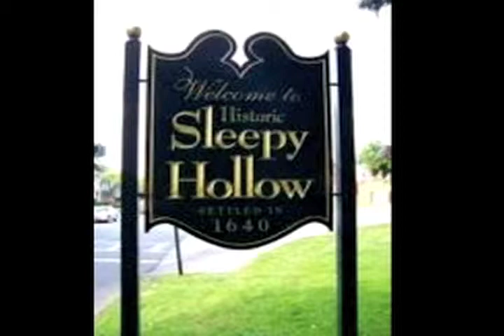Rotary Club of the Tarrytowns- Tarrytown Girl Scouts -Lighthouse project 1010